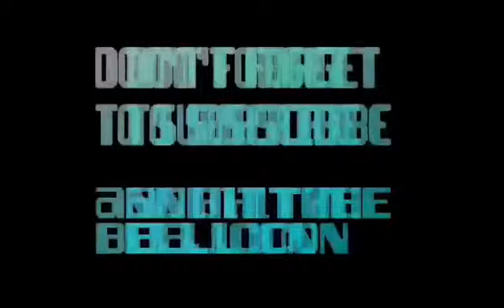Kung papipiliin ka ANO o SINO ka sa kasalukuyan?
ANO O SINO